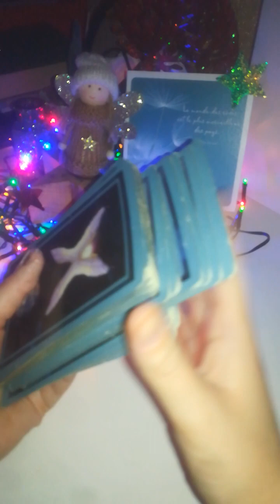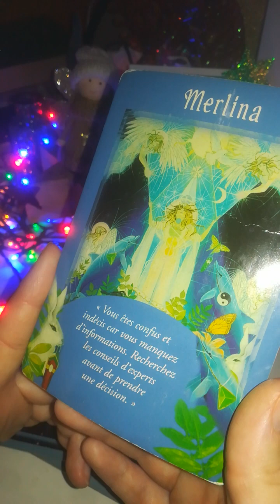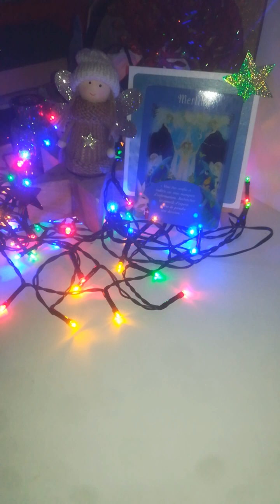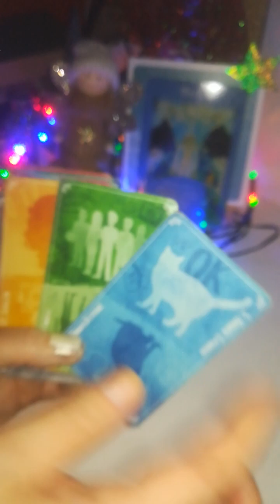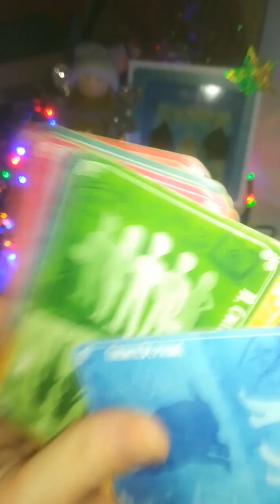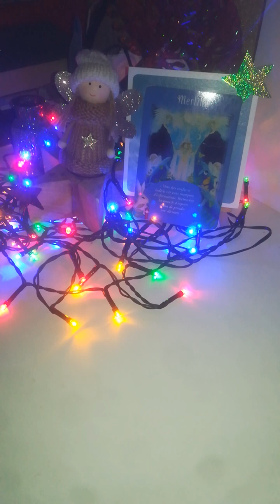18SANTE des mois rééducat° marche sans évolution VIVRE immense miracle/ANIMAUX retour vision liberté